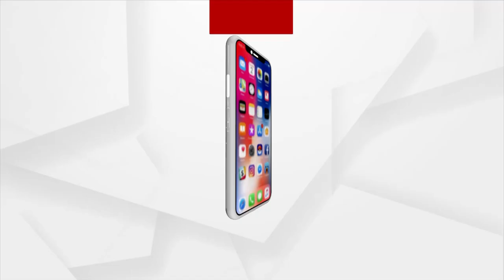Mayurbhanj Collector Runs Away, Escapes Question On Power Failure During President's Speech